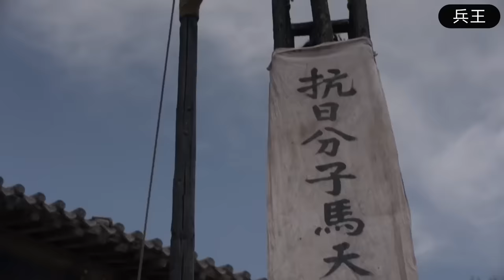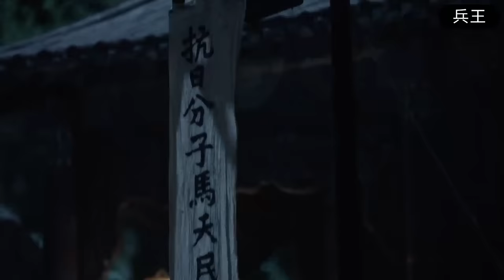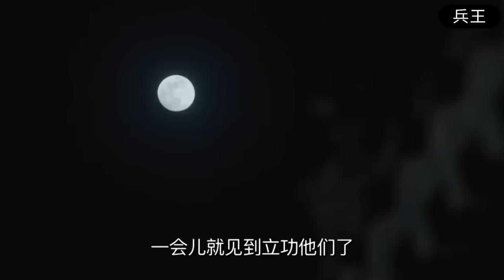【MULTI SUB】日軍正面攻勢太猛烈，共軍派出精英小隊繞後，一砲直接消滅日軍全部砲兵！ | HD1080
視頻來源於：ymssl EP16